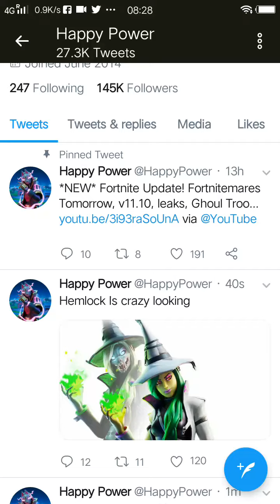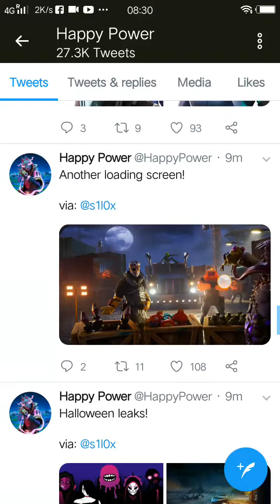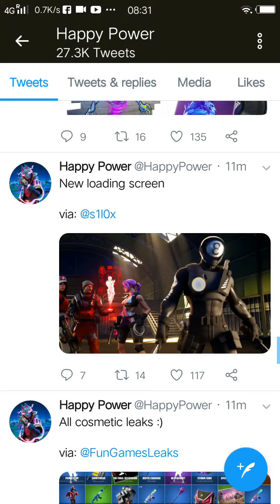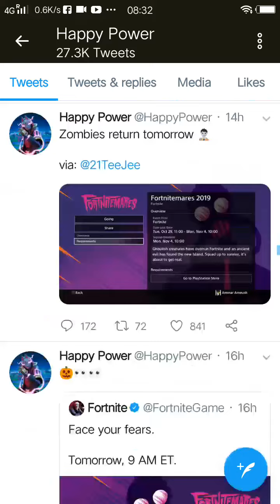in fortnite leaked skins pickaxe loading screen for Halloween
Follow me on lnstagram on dark_vulture005 post leaked